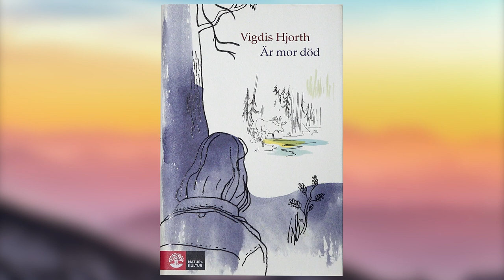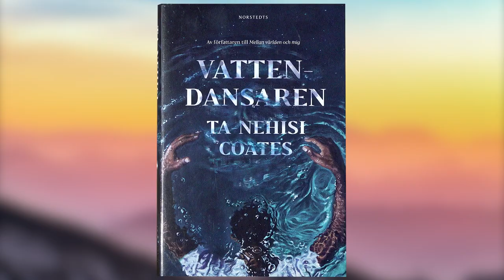Gripande och engagerande romaner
Så här års tar jag på mig min varma vinterkappa och sätter mig i solen i någon park och läser. Det är så fint att känna att solen värmer, men luften ännu är krispig. Här är två romaner som berör, upprör och engagerar.

Är mor död, Vigdis Hjorth (Natur och Kultur, övers Jens Hjälte)
Vattendansaren, Ta-Nehisi Coates (Norstedts, övers Eva Åsefeldt)